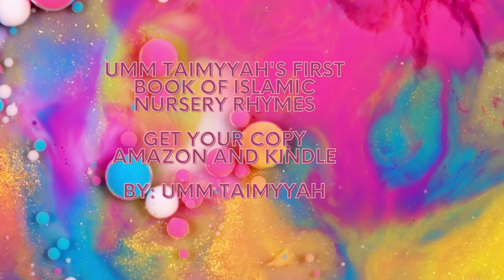Baa Baa Black Sheep | Islamic | ASMR Sounds | Animal Videos | Hadeeth | How to Increase Wealth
Joke: In a tribe village, the chieftain's wife gave birth to a white skinned child.
The chieftain quickly figured the voluntary doctor from Europe might be to blame. So, the chieftain asked him to talk in his tent.

Chieftain: "Today my wife gave birth to a white child. She and I are dark skinned. You are white. It doesn't take a doctor to figure out that you have slept with my wife!"

The doctor remains calm: "The answer lies in the genetics. Some genetics have recessive traits, which are not apparent to the parents but may be passed on to the child. For example, last week one of your sheep gave birth to a black sheep."

The chieftain pauses for a thinking, then replies: "I tell you what. You say no word about black sheep, and I say no word about white child."

Have you feared Allah and found any wool?
All praise is to Allah alone,
One for the carpet weaver,
One for the seamstress,
And one for the hobby lobby,
All work down the lane, maa’sha Allah.

Abu Dharr reported: The Messenger of Allah, peace and blessings be upon him, said,
 “Allah Almighty says: Whoever comes with a good deed will have the reward of ten like it and even more. Whoever comes with an evil deed will be recompensed for one evil deed like it or he will be forgiven. Whoever draws close to Me by the length of a hand, I will draw close to him by the length of an arm. Whoever draws close to Me by the length of an arm, I will draw close to him by the length of a fathom. Whoever comes to Me walking, I will come to him running. Whoever meets Me with enough sins to fill the earth, not associating any partners with Me, I will meet him with as much forgiveness.”
(Source: Ṣaḥīḥ Muslim 2687 Grade: Sahih (authentic) according to Muslim)

Umm Taimyyah's First Book of Islamic Nursery Rhymes By: Umm Taimyyah MacQuarrie